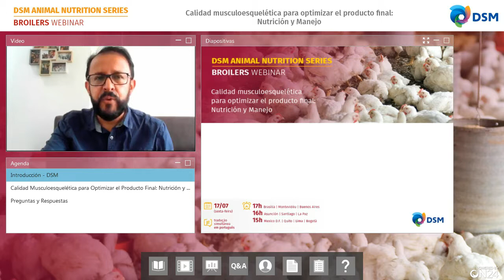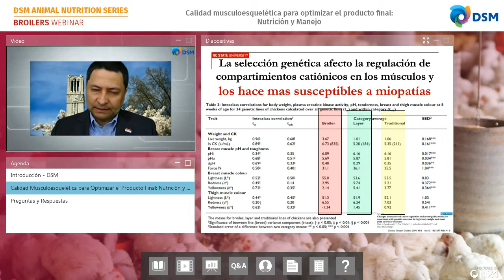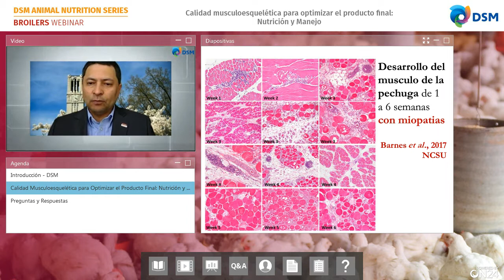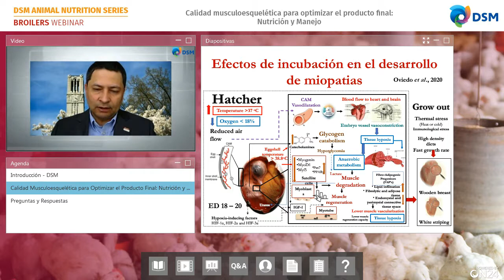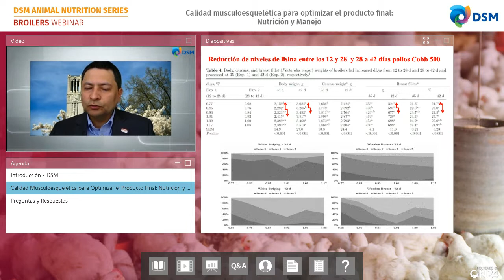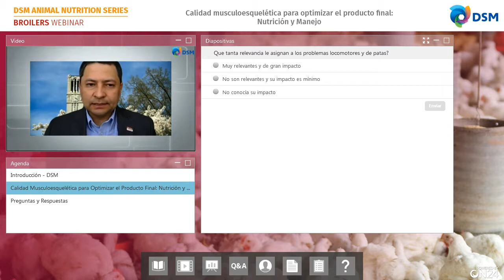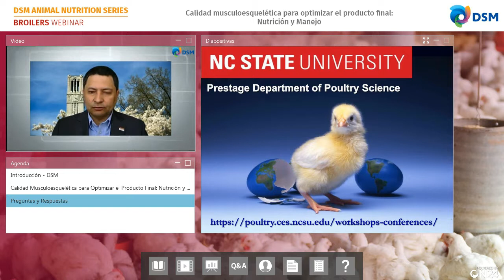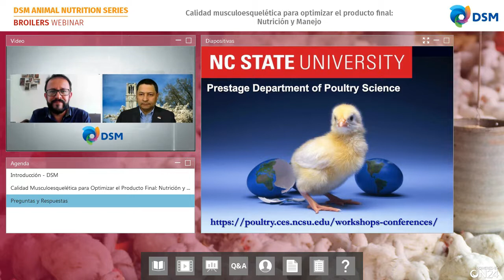Calidad músculo esquelética para optimizar el producto final: Nutrición y Manejo